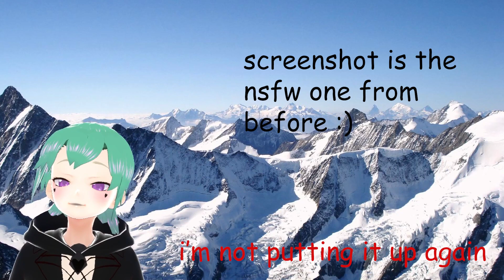Why a Certain Vtuber is Kinda Not Great, Actually.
i thought that there weren't enough people calling this individual out and instead sucking up to him, so uh yeah here's a counterpoint to all that bs

i promise i won't do more "drama" videos i just feel somewhat strongly about this i guess

oh yeah also i kinda forgot to mention but he kinda directed a hate campaign over the word trap at r/animemes too because of course he did.